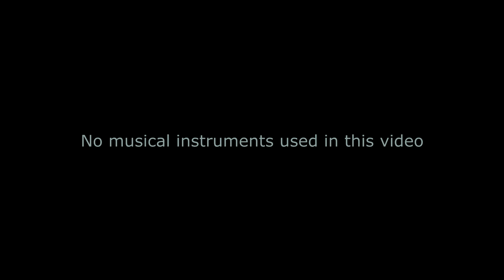Christmas in Chemistry Lab (CMS College)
Celebrating Christmas by the Chemistry Students of CMS College, Kottayam. No musical instruments are used in this video. Beakers, Glass rods, Pippets, Burettes and other lab apparatus are used for making the background music. This video is made by Lakshmi Anil , Alice Alex, Rejitha T Reji, Ashna Anandan, Liya Mariam Ninan, Cibiya Ann John, Deepa Babu, Amalu Mary Babu, Sithara Raj, Archana Venu, Athira S Sharma, Anjali Anil and Praveedamol K John.